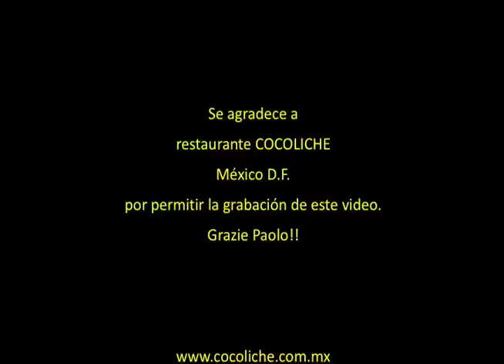Live And Let Die (Paul McCartney) - Original Piano Arrangement by MAUCOLI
MauColi plays this wonderful masterpiece by Paul and Linda McCartney "Live and Let Die".
This James Bond 007 soundtrack is performed also by the Guns N' Roses.

SONG LYRICS:

When you were young and your heart was an open book
You used to say live and let live
(You know you did, you know you did, you know you did)
But if this ever changing world in which we're living
Makes you give in and cry
Say live and let die
What does it matter to you?
When you got a job to do
You got to do it well
You got to give the other fellow hell

James Bond's Live And Let Die Theme by Paul McCartney & The Wings.
Great job, I really love how Paul McCartney performs this song also in his concerts. I think it's a must.